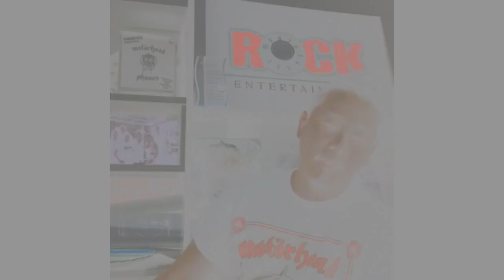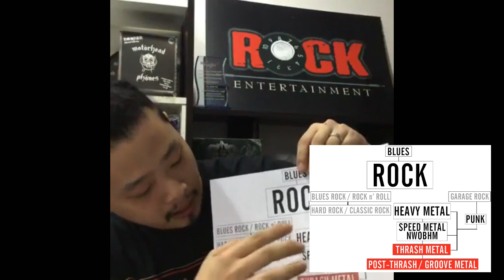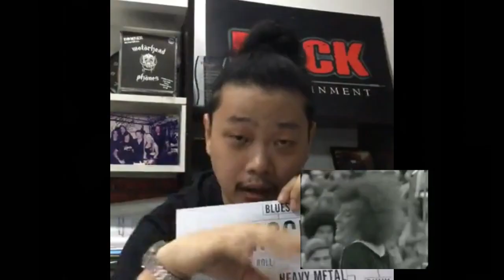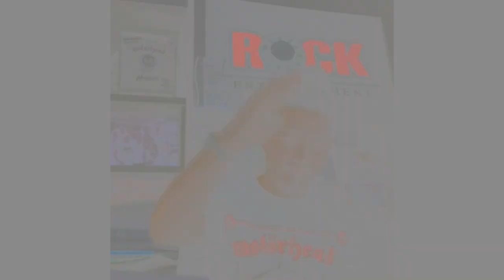คุยเรื่องร็อคกับลูกเต๋า [The Rock Pub] | EP.2: Thrash Metal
• The Rock Pub FACEBOOK LIVE •
*เทปรีรัน [พร้อมการ edit ตัดต่อและเพิ่มเติมรูปภาพ+คลิปเพลงที่เกี่ยวข้องกับหัวข้อ]

"คุยเรื่องร็อคกับลูกเต๋า [The Rock Pub]"
► EP.2: Thrash Metal
► Facebook Live ทุกวันพฤหัส เวลา 21.30 น.

0:38 - Rock News
8:35 - เริ่มพูดเรื่องต้นแบบ + ชาร์ตร็อต + แนวเพลง/ยุค NWONHM [New Wave of British Heavy Metal]
14:06 - เริ่มพูดถึงจุดเรื่มต้นของ Thrash Metal
28:29 - พูดสั้นๆถึง Groove Metal [บุตรของ Thrash Metal]

[Episode นี้ Live กันไปเมื่อวันพฤหัสที่ 9 มิ.ย. 2559]

ติดตามและติชมได้ที่ comment หรือที่เพจของเราที่ Facebook.com/therockpub ได้เลยครับ

- Kick Out the Jams by MC5
- Heavy Metal Maniac by Exciter
- Whiplash by Metallica
- Mechanix by Megadeth
- Angel of Death by Slayer
- Into the Pit by Testament
- Outbreak of Evil by Sodom
- A New Level by Pantera
- Cowboys from Hell by Pantera
- Davidian by Machine Head
- Troops of Doom by Sepultura